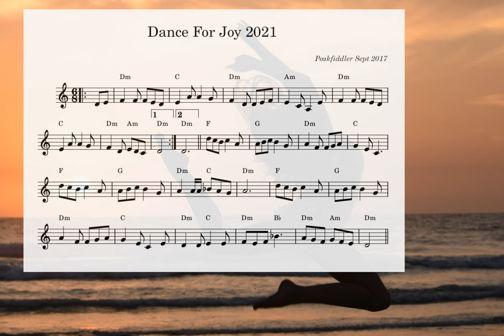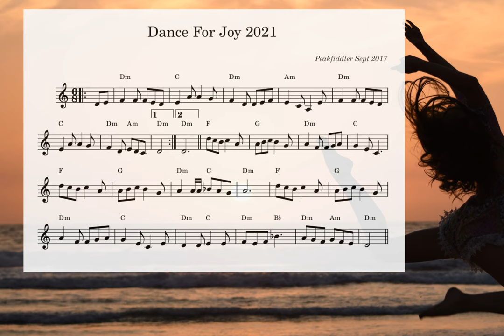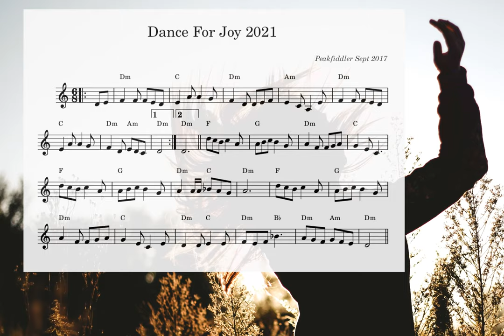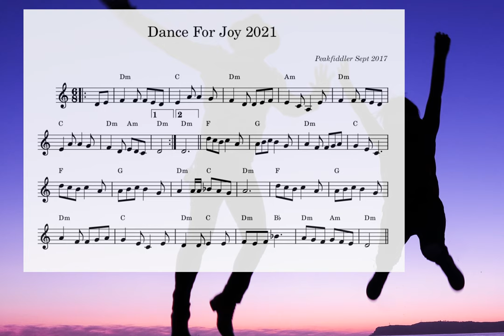Dance for Joy 2021 - Celtic Fiddle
I first wrote and recorded this tune in 2017 and at the end of the video I show a short clip from my original video. I like the tune a lot and decided earlier this week that I would like to make a new recording of the same tune, but with the Bazouki playing the main melody as well. So this is the result which I hope you enjoy.

I have chamged the melody ever so slightly, so will include a link to the new version, but have left out the middle 8 as that wouldn't really be suitable if you are playing in a session. I will include the middle 8 in my PeakfiddlerTune Collection Books which are soon to be released.

In particular, I love the titile of this tune, as with all the craxy stuff going on in the world at the moment it's good to reflect on the good things in life.
So let's 'Dance for Joy', whoever she may be. Apologies to anyone who may be called Joy btw :)

If you wish to show your support for my channel and the music I freely share.
A big thank you to those viewers who have already been kind enough to already show their appreciation.